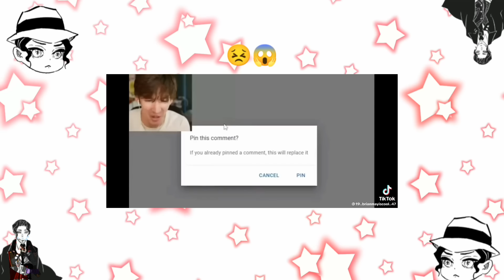Sengoku Era + Yushiro react to tiktoks on my phone 👽👉👈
Don't ask why i saved those "kinds" of tiktoks on my phone 😣